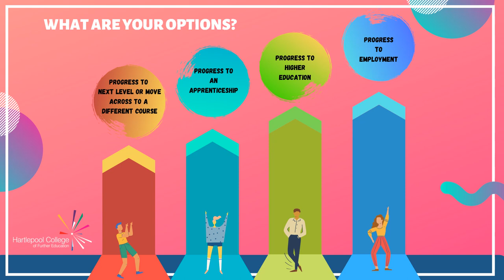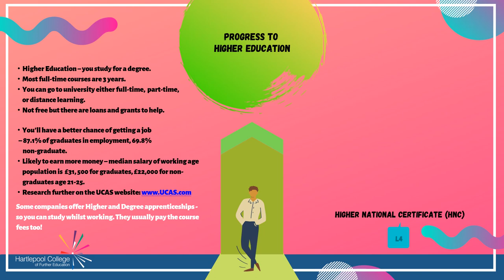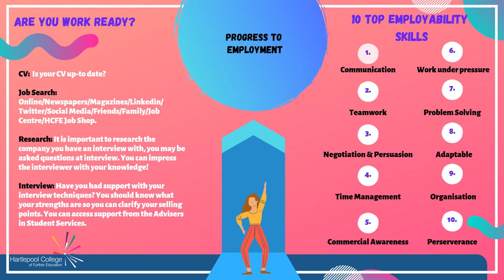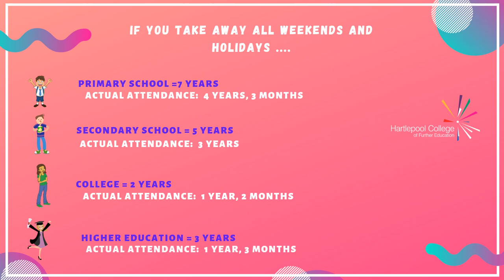What's Your Progression Route?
A quick and handy guide to progression routes throughout education to employment, provided by the HCFE Student Support team.